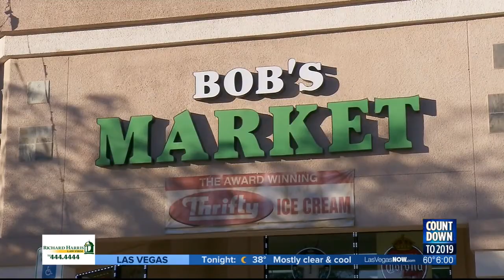Report says Al'Dijon Williams laughed as he shot, killed 16-year-old Legacy H.S. student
The criminal complaint filed against Al'Dijon Williams shows that he shot 16-year-old LeMadre Harris several times, once at close range, after the two had argued.